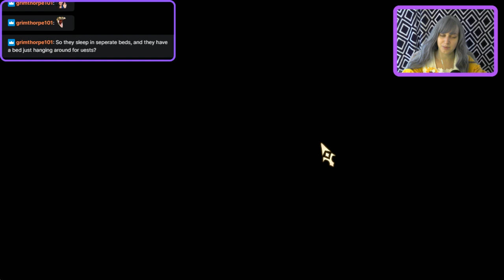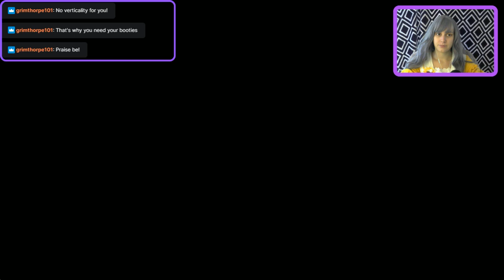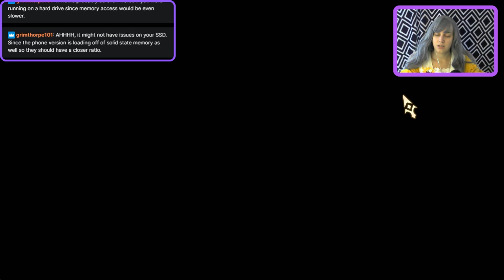Another Eden 4: Sidequesting in Antiquity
Taking a break from the main story, we do some more side quests in Antiquity and Rosetta's first quest.

Thank you to anyone who has watched either this video or my streams! I hope you too are enjoying Another Eden!